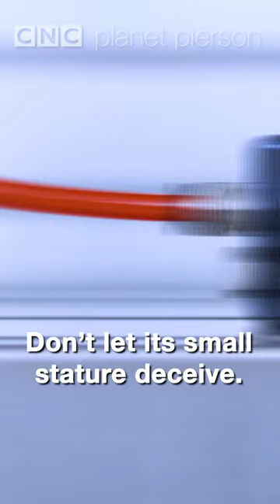A Small Yet Powerful CNC Creature🔥 | The SmartVac 3 Vacuum System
Check out how the small yet powerful SmartVac can get all of your vacuum workholding needs done with its simple and reliable design!
✅ Ready to add the SmartVac 3 to your arsenal?